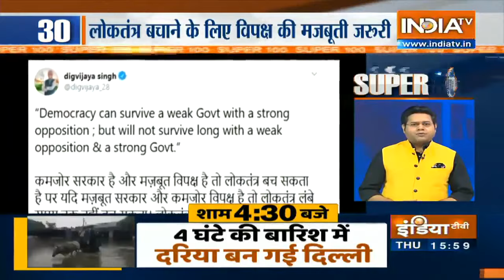दिनभर की 100 बड़ी ख़बरें | Super 100 | August 13, 2020 (IndiaTV)